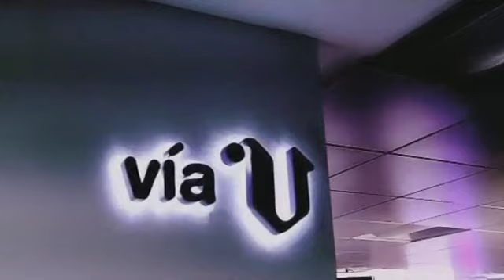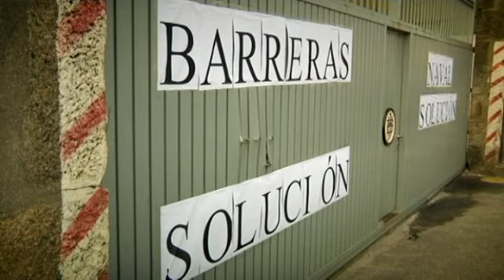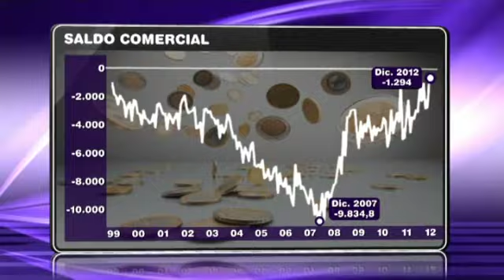"Vía V" ¿ Necesita España un pacto de Estado? ( cap. 492 parte 2- 30/04)